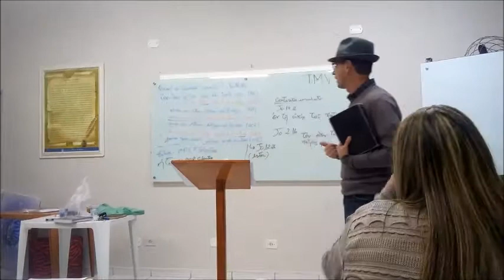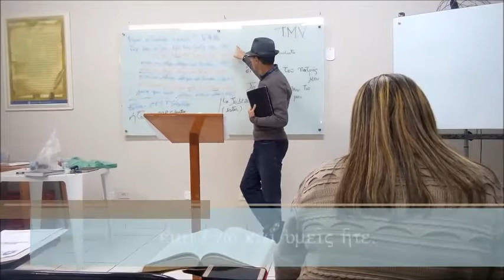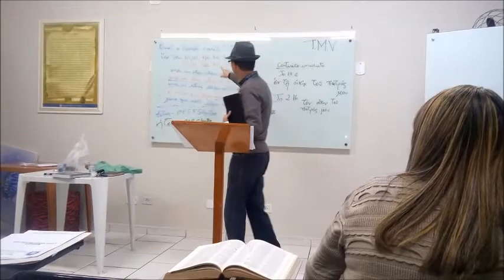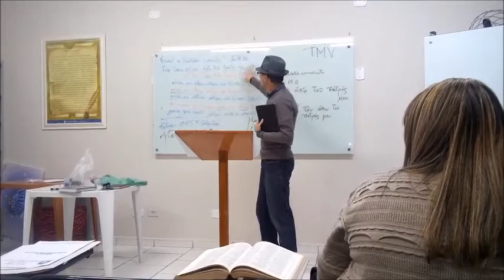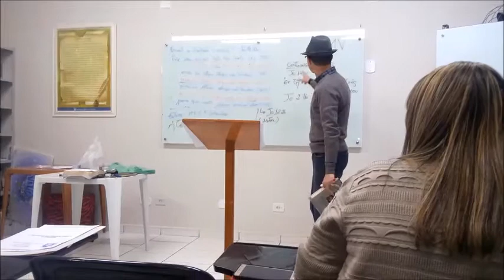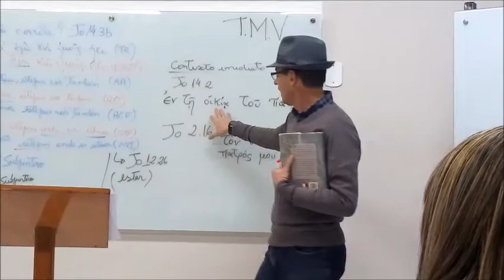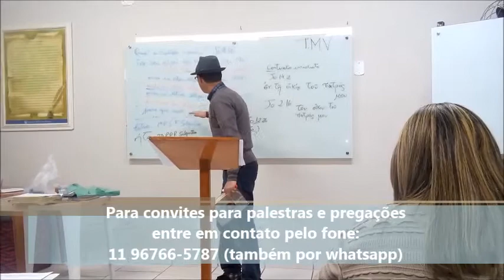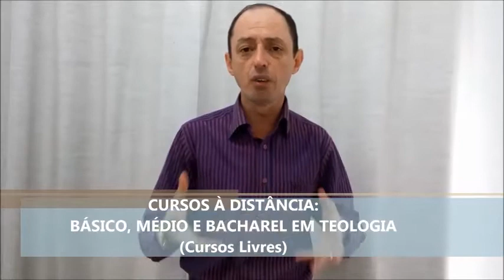QUAL A TRADUÇÃO CORRETA DO VERBO GREGO "EIMÍ" EM JOÃO 14.3b?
QUAL A TRADUÇÃO CORRETA DO VERBO GREGO "EIMÍ" EM JOÃO 14.3?
Nessa segunda-feira tivemos nossa 2ª aula de Hermenêutica Bíblica em nossa núcleo teológico presencial na Igreja O Brasil para Cristo em Arujá - SP. Nessa oportunidade analisamos o verbo grego "eimí" (eu estou). Ele deve ser traduzido no presente do indicativo ativo ou no futuro do subjuntivo? Quais as implicações teológicas nessa tradução? Faço também uma pequena alusão entre personalidade e essência com relação à Divindade em João 14.  Se gostarem do vídeo dêem um "like"!